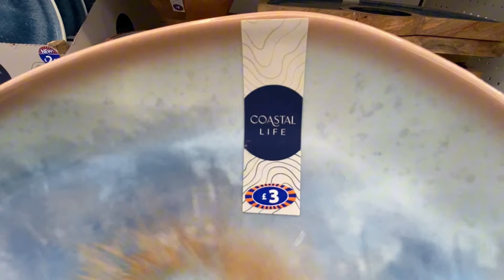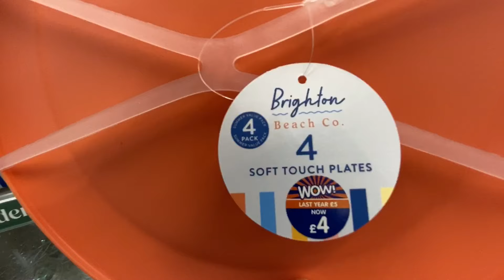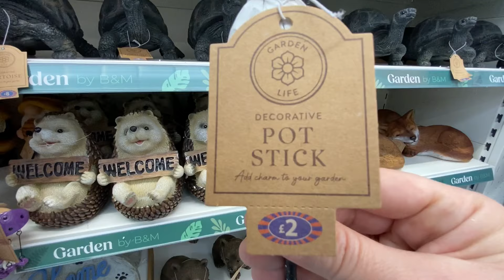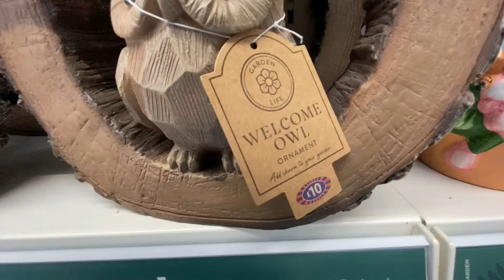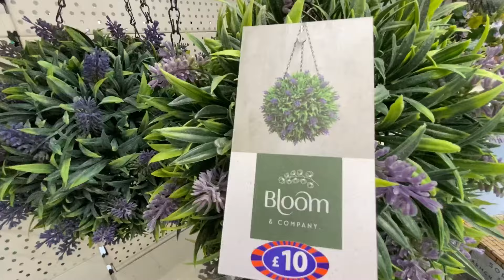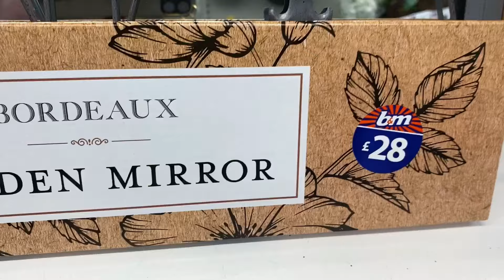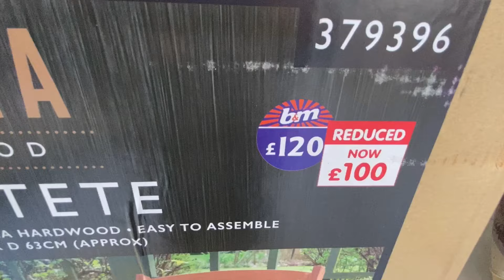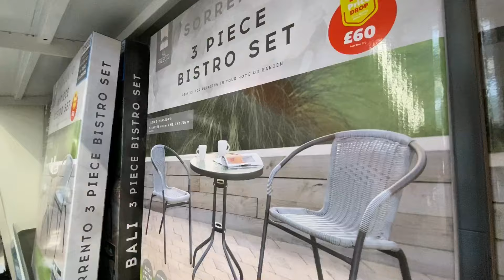WHAT'S NEW IN B&M 🌸 SUMMER Garden, Homeware, Decor & More!! COME SHOP WITH ME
Hello Everyone! Come Shop With Me at B&M!